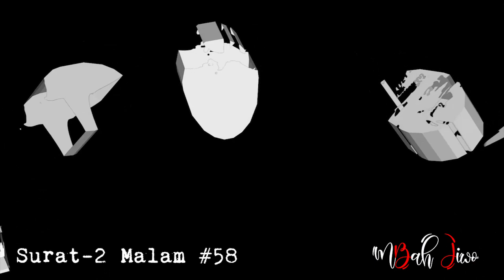Surat-2 Malam #58 | Daripada mengutuk kaum Insomnia , lebih baik menemaninya dengan Surat-2 Malam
Surat-2 Malam

Berdasar pada bagian pertama dwilogi novel Rahvayana karya Sujiwo Tejo, yakni Rahvayana: Ada Yang Tiada (terbitan Bentang Pustaka, cetakan pertama 2015)

Bagian kedua dwilogi novel Rahvayana ini sudah dicetak ulang dan sekarang sudah ganti cover pula.

 Editor :
🎹 Sekar Melati lagu